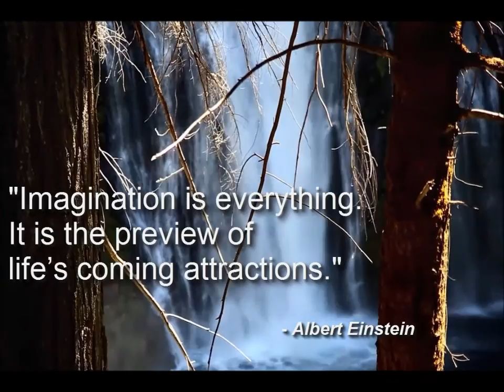Home Value Estimator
What Can I Offer You
That No Others Are Willing To Offer
Expertise, I will Come To Your Home
Identify Repairs Needed
That Will Bring Higher Offers
& Prevent a Large List of After Inspection Repairs
You Can Pay for $1,000 of those Repairs
With Your Handyman Services Packet
Find Out How You Can Obtain $1,000
of Handyman Services
Totally FREE for Seller and Buyer or Both